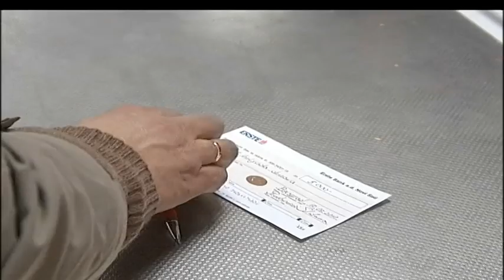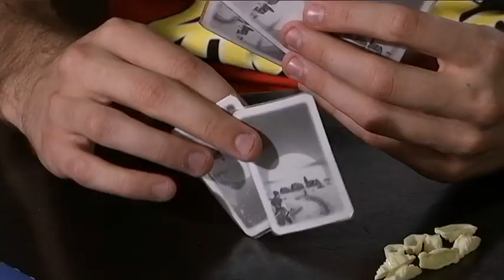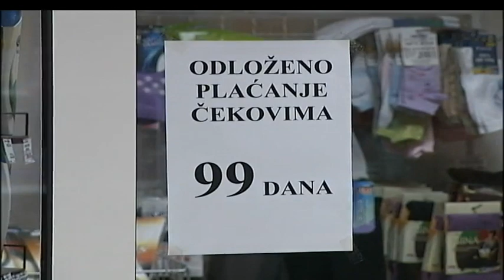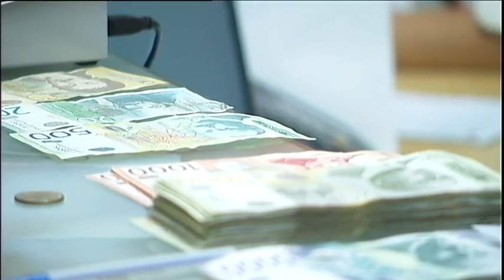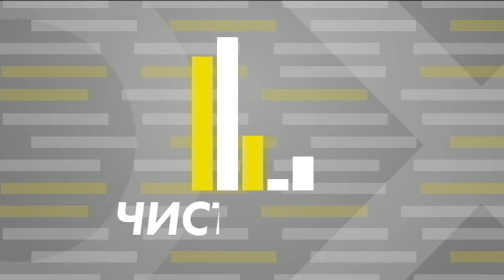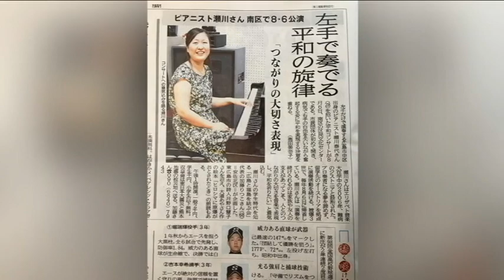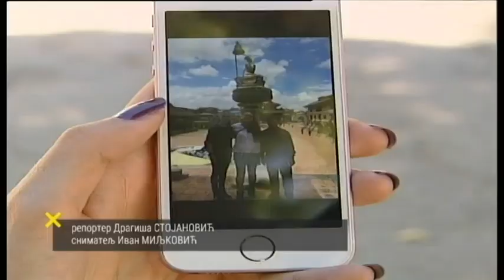Tako stoje stvari - 21.09.2017.